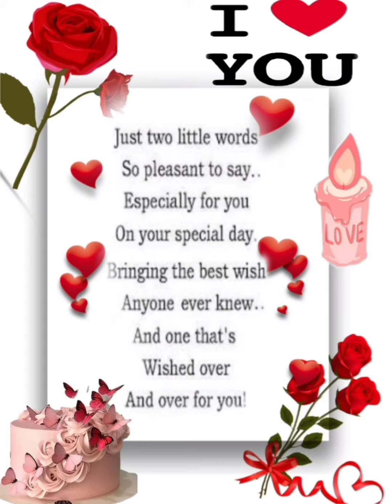Happy birthday song for Ahmed/ Happy Birthday Ahmed / happy birthday status